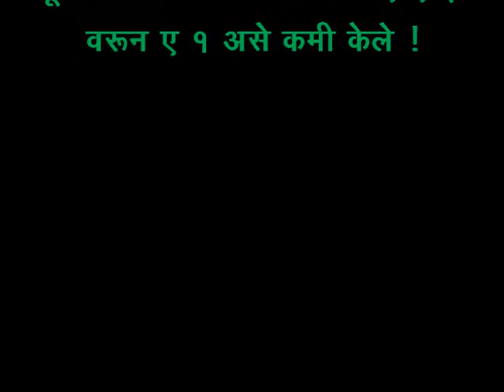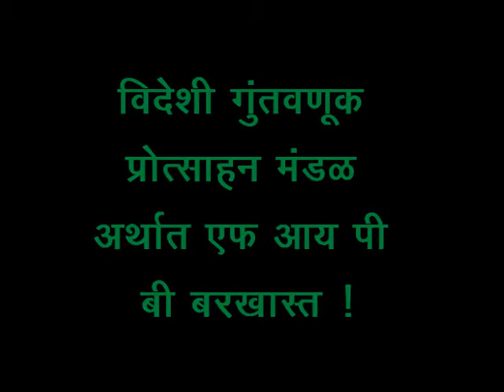Arthsanket Finance and Business News Marathi Thursday 25th May 2017